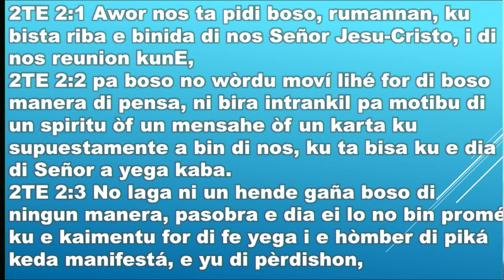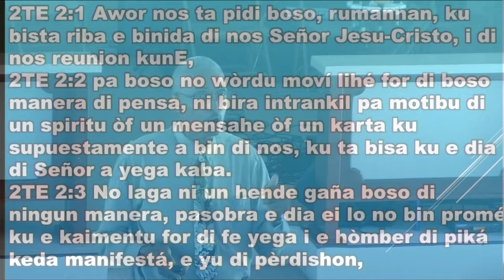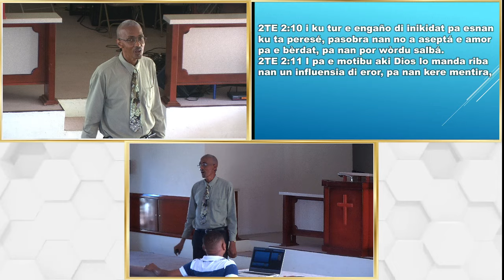Dikon gobernashonnan ta bai diakuerdo ku akto di inmoralidat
Antony Polonius Studio di Bijbel